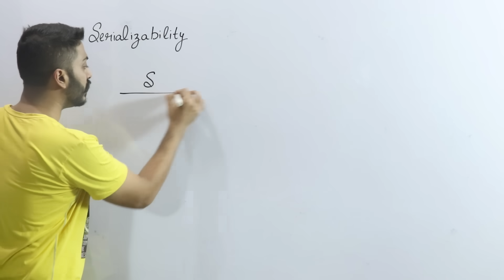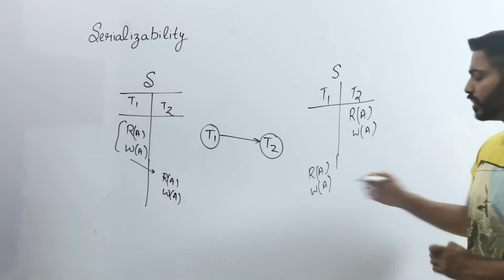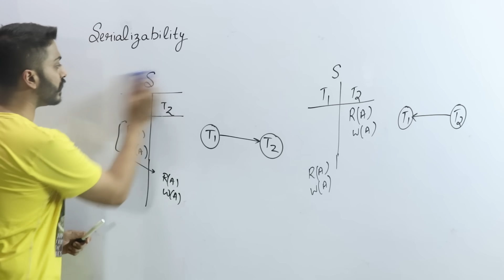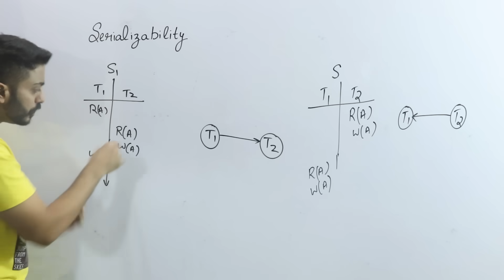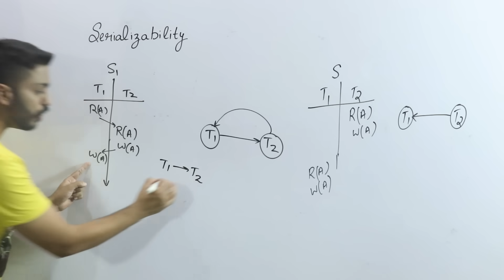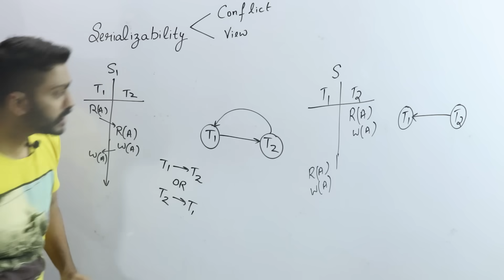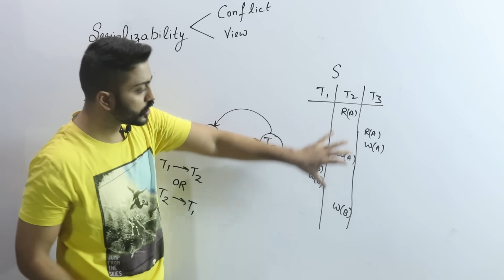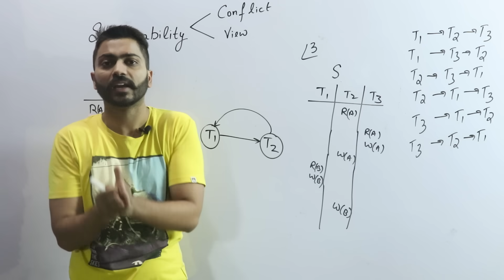Lec-82: Introduction to Serializability | Transactions Concurrency and Control | DBMS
Serializability is the classical concurrency scheme. It ensures that a schedule for executing concurrent transactions is equivalent to one that executes the transactions serially in some order. It assumes that all accesses to the database are done using read and write operations.